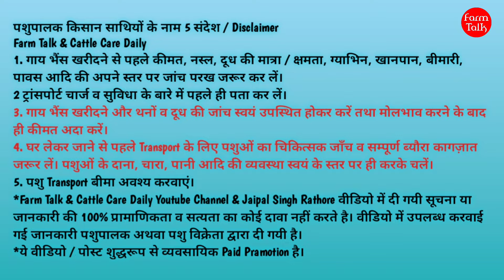2 बाल्टी भर कर गाय का दूध लो 8 Super Quality Cow Lot 👌 गाय सुपर वाली है ✅ Farm Talk Cow Videos